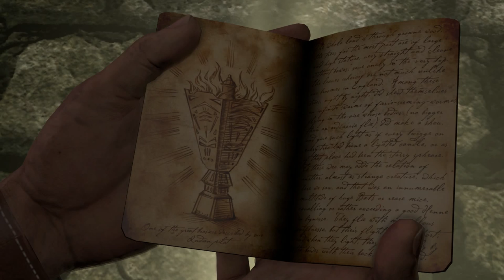The Nathan Drake Collection - Uncharted Drakes Fortune - Part 2